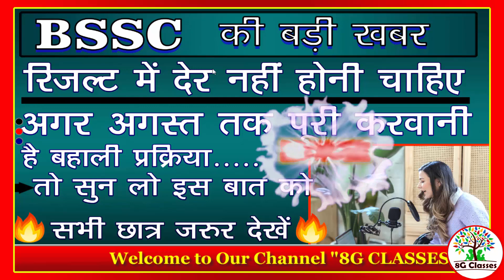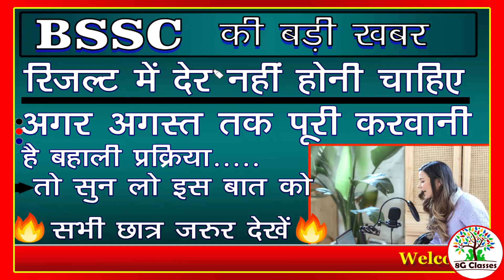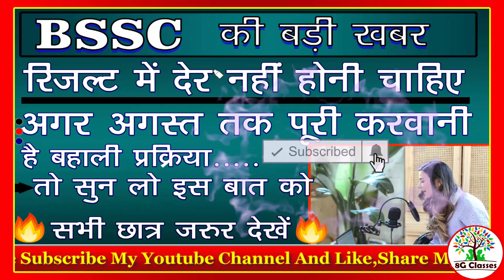Bssc Mains छात्र अगर अगस्त तक बहाली प्रक्रिया पूरी करवानी है तो इस बात को ध्यान से सुन लो